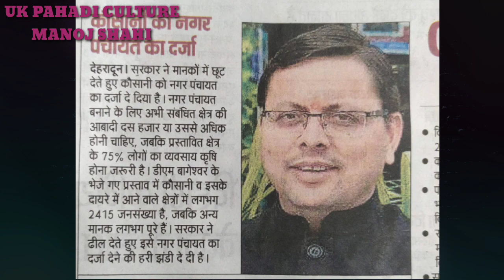कौसानी न्यूज नगर पंचायत का दर्जा। कौसानी को मिला ये सौगात। uk pahadi culture।manoj shahi